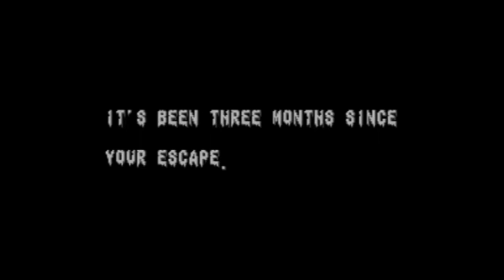splatter house 2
un jeu video culte ultra difficile, j'ai passé des heures à y jouer.